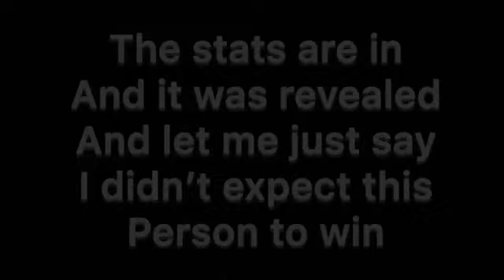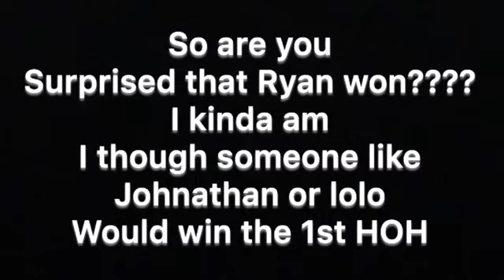THE 1st HOH OF CELEBRITY BIG BROTHER S2USA REVEALED!!!!!